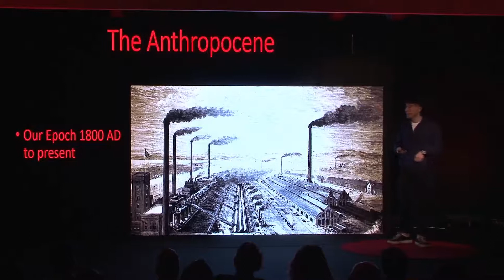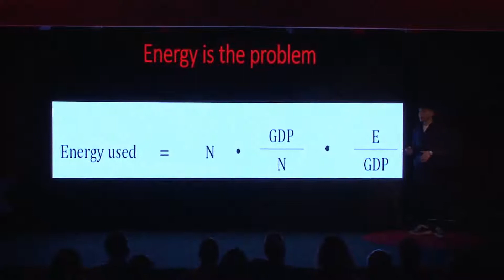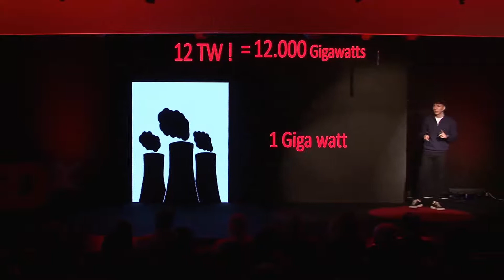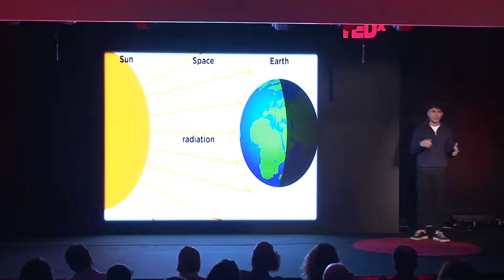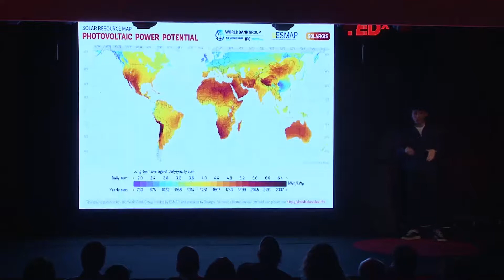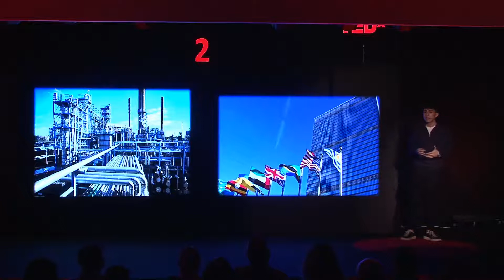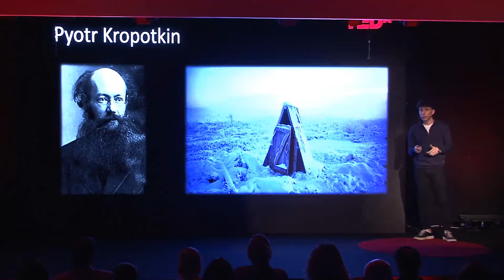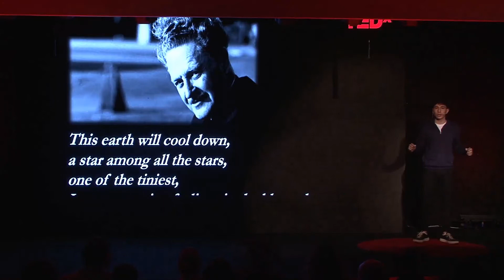ALKEV TEDx Emir Kalyoncu 2020